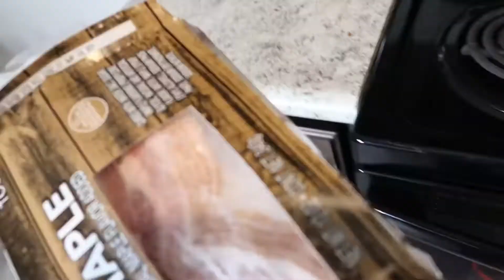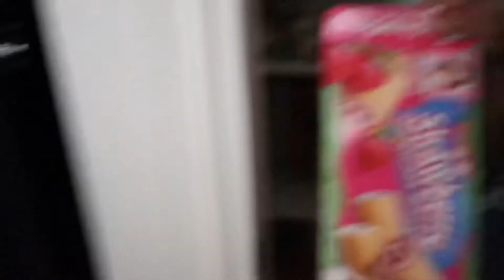SPEND A REALISTIC MORNING WITH US | MOM VLOG